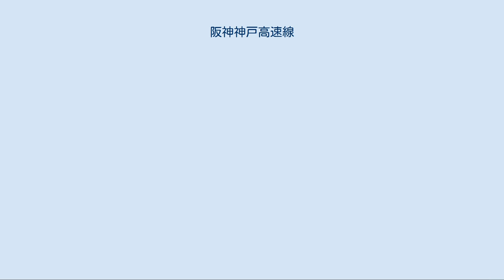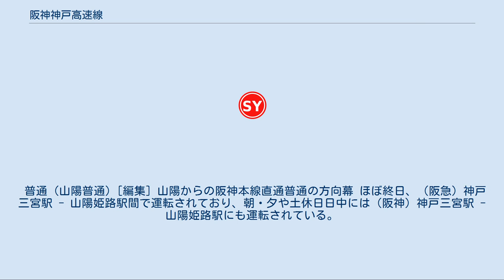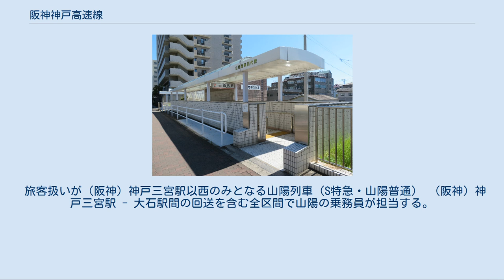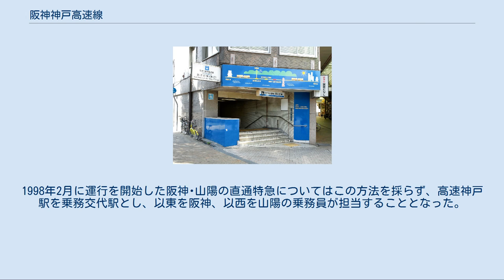阪神神戸高速線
神戸高速線（こうべこうそくせん）は、兵庫県神戸市の西代駅から元町駅に至る阪神電気鉄道（阪神）の鉄道路線である。
この路線は、神戸高速鉄道が第三種鉄道事業者として線路を保有し、阪神が第二種鉄道事業者として運送（列車の運行）を行っている。
神戸高速鉄道での路線名は阪急電鉄（阪急）の神戸高速線区間（阪急神戸三宮方面）もあわせて東西線である。
 神戸市中心部の阪神本線・山陽電気鉄道本線の各ターミナルを結ぶ地下線である。
また、新開地駅 - 高速神戸駅間 (0.6km) は阪急も神戸高速線として同じ線路で旅客運送を行っており、第二種鉄道事業における重複区間となっている。
阪神・淡路大震災被災を挟んで工事の進められていた西代駅 - 高速長田駅間の一部も地下線に切り替えられた。
正式な起点は西代駅であるが、列車運行上は元町駅から西代駅へ向かう列車が「下り」、逆方向が「上り」となっている。
 地方鉄道法時代は神戸高速鉄道が阪神・山陽から車両を借用して自社路線として運営していた。
鉄道事業法施行後は神戸高速鉄道が第一種鉄道事業者として認可されなかったことを受け、阪神・山陽が当路線の第二種鉄道事業者となった上で、改札・運賃収受・保線などの業務を当路線の線路等を保有する第三種鉄道事業者となった神戸高速鉄道に委託。
運賃制度が据え置かれた上で、委託契約により神戸高速鉄道が神戸高速線の運賃相当額を得る形となったため、実質的な運行形態は地方鉄道法時代と変わらなかった（「神戸高速鉄道#鉄道事業法の施行に伴う運営形態の変更」参照）。
 その後、第二種各社の運行形態の変更や阪急・阪神経営統合、出資比率の変更に伴い、山陽の第二種鉄道事業は2010年10月1日に廃止され、西代駅 - 新開地駅間と高速神戸駅 - 元町駅間の第二種鉄道事業は阪神の単独に変わり（事業区間重複の大幅解消）、山陽は単に乗り入れてくる形（他社線からの直通運転）となった。
 同日、西代駅 - 元町駅間の列車運行管理業務・駅運営管理が阪神に移管され、駅名標も阪神のデザインと同一のものになった。
それにあわせて、神戸高速線各駅の駅務などの従業員のほとんどは、阪神が神戸高速線の業務を新たに委託した阪急レールウェイサービスに転籍して業務にあたることになった（制服は阪神社員仕様のものを採用）。
 営業に際して表記する路線名称についても、第三種鉄道事業者の定める「（神戸高速鉄道）東西線」に代わり、第二種鉄道事業者の定める「（阪神）神戸高速線」とされている。
駅の案内標識や時刻表（2012年3月20日のダイヤ改正から）に関しては阪神のフォーマットになった。
 一方、運賃は神戸高速鉄道独自の設定を継承しており、第二種他社区間の境目である高速神戸駅（対阪急）、新開地駅（対神戸電鉄）に運賃計算上の境界はなく、当路線から神戸電鉄線湊川駅や阪急線の花隈駅、神戸三宮駅までは合算ではなく通し運賃となる。
企画乗車券に関してもこの設定が基本となっている。
 高速長田駅 - 西元町駅間の各駅の場内アナウンスや発車ベルについては、2016年3月18日まで神戸高速鉄道独自仕様の放送が用いられていたが、2016年3月19日のダイヤ改正以降、阪神仕様のものに変更されている。
なお、発車メロディについてはベルが使われている。
 「阪神本線#運行形態」および「山陽電気鉄道本線#運行形態」も参照 神戸高速鉄道は第三種鉄道事業者となる以前から車籍を持った自社の車両を保有しておらず、すべて阪神・山陽の各社所属の旅客用車両で運転されている。
 阪急を含む各社のダイヤパターンにあわせるため、ダイヤの作成には非常に苦労するという。
この影響で新開地駅や高速神戸駅で時間調整を行う列車もある。
かつては日中で阪急神戸線が10分サイクル、阪神本線が12分サイクル、山陽電気鉄道本線が15分サイクルの各ダイヤを採用していた上に、阪急車も新開地以西への乗り入れがあった（1998年まで高速神戸駅 - 須磨浦公園駅間は各駅停車だけで1時間あたり10本あった）ため、非常に複雑なダイヤであった。
現在は日中で阪急と阪神が10分サイクル、山陽が15分サイクルである。
なお、ダイヤ乱れが起きた場合、それぞれ阪急神戸三宮駅などで連絡をとることがある。
 各種別の概況を以下に記す。
 直通特急[編集] 詳細は「直通特急 (阪神・山陽)」を参照 阪神・山陽の車両で元町駅 - 西代駅間を経由して大阪梅田駅 (阪神) - 山陽姫路駅間に運転されている。
直通特急には神戸高速...